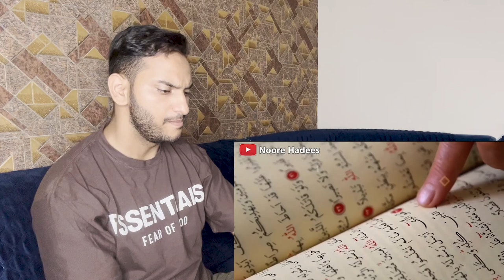😲 काबा के ऊपर आसमान में एक और काबा नजर आया? Complete Story Of Baitul Mamur ! Mecca | Indian Reaction